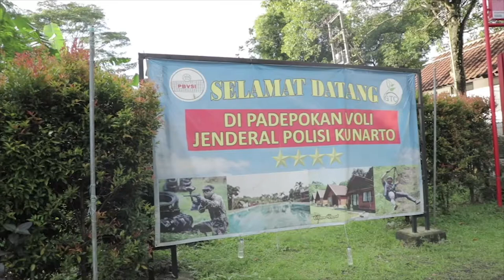PELATNAS VOLI PANTAI